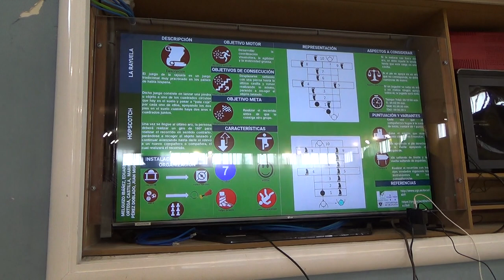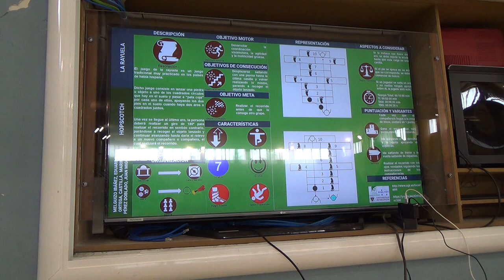La Rayuela 00156